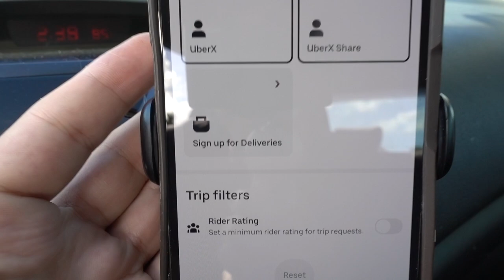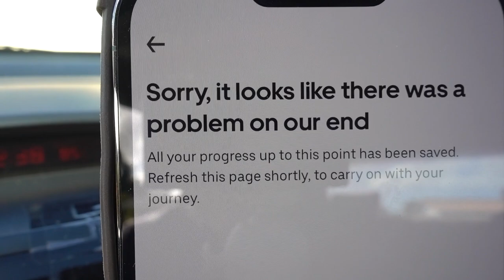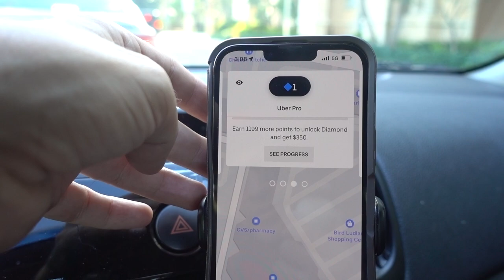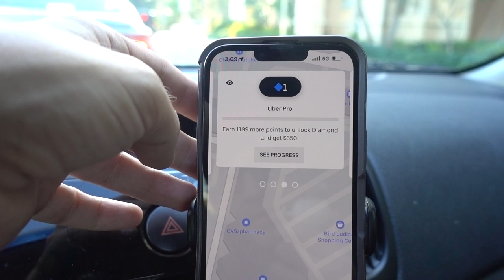exUberant: My First Uber Order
I activate on Uber for the first time. I wanted to do Uber Eats, but I ended up signing up for Regular Uber.

I talk about Joseph Gordon Levitt's portrayal of former Uber CEO and Founder Travis Kalanick on the Showtime limited TV series "Super Pumped."